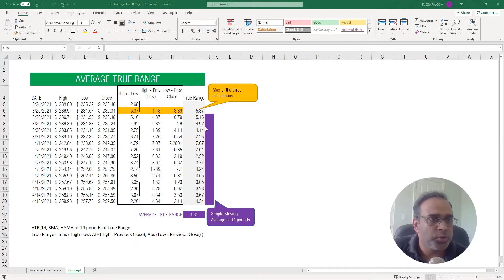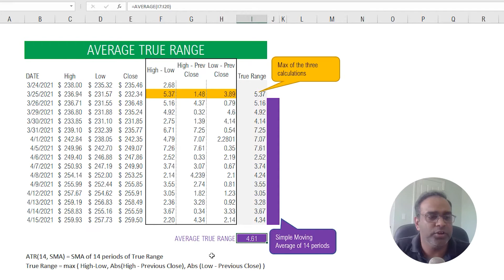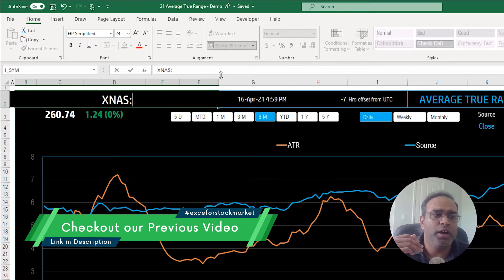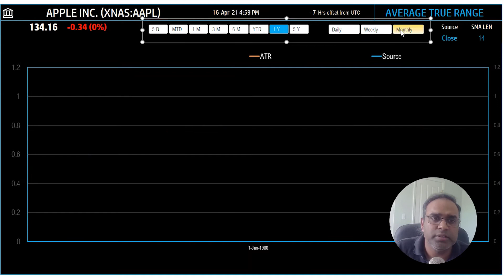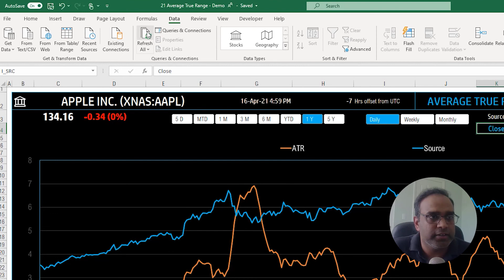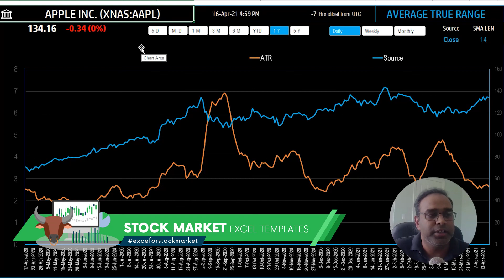Average True Range (ATR) Excel Template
Excel for Stock Market - Day 21
Download Average True Range (ATR) Technical Indicator Excel template to create ATR indicator for any stock. Just type in a ticker symbol and see the ATR and signal events generate automatically. Customize for different time periods and time intervals.

All the templates in this series will be available for you to download on indzara.com. Please visit